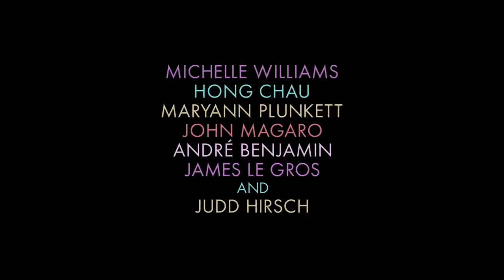SHOWING UP Trailer (2023) Michelle Williams Movie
A sculptor preparing to open a new show must balance her creative life with the daily dramas of family and friends, in a vibrant and captivatingly funny portrait of art & craft

Directed by Kelly Reichardt
Starring MichelleWilliams, Hong Chau, Maryann Plunkett, John Magaro, André Benjamin, James Le Gros, and Judd Hirsch
In theaters Spring 2023
Distributed by A24